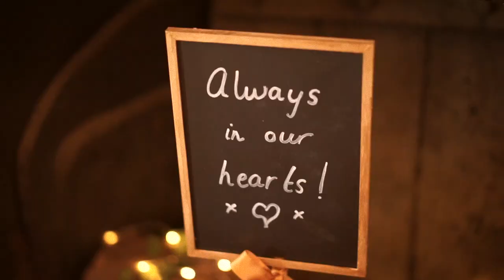Karis & Liam Wedding Highlights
Samuel George | Photographer | Videographer